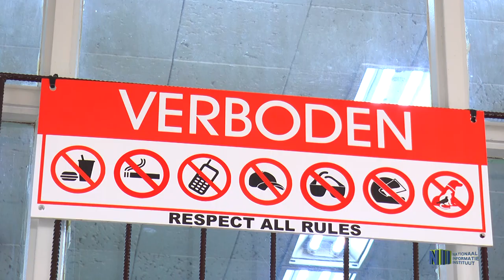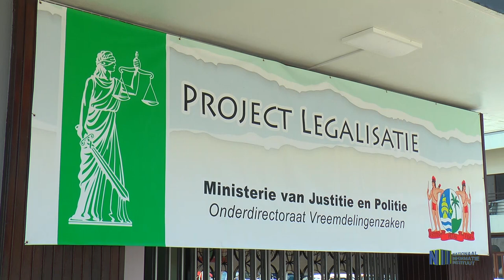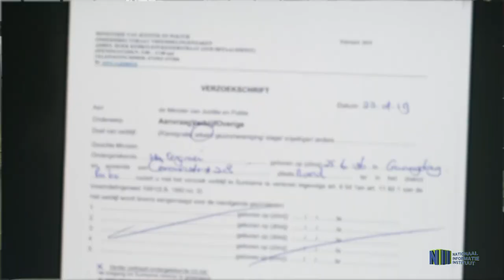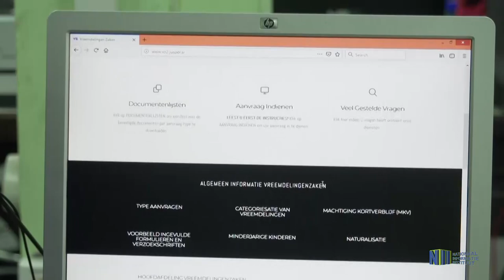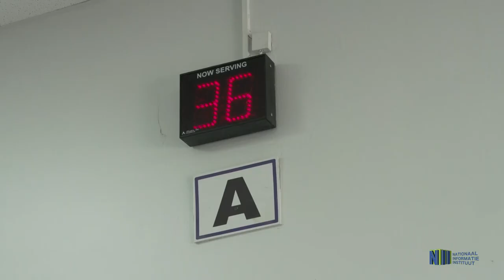VREEMDELINGEN ZAKEN: PROJECT LEGALISATIE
In september 2017 is het ministerie van Justitie en Politie van start gegaan met het project legalisatie. Binnen dit project kunnen vreemdelingen verblijf aanvragen.